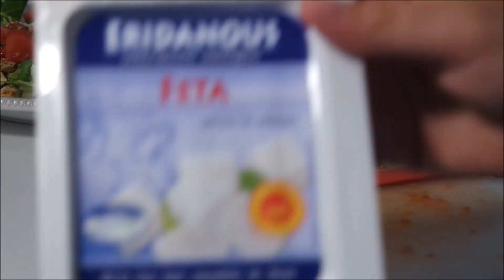✿ Une journée dans mon assiette.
▇ Pour t'inscrire sur Octoly et recevoir des produits gratuitement pour les tester
▇ Si cela t'intéresse inscrit toi sur igraal en me désignant comme "Parrain/Marraine" : AnaisLipari

Bisous. AnaisModeBeauté.